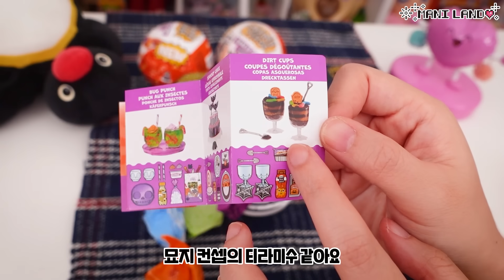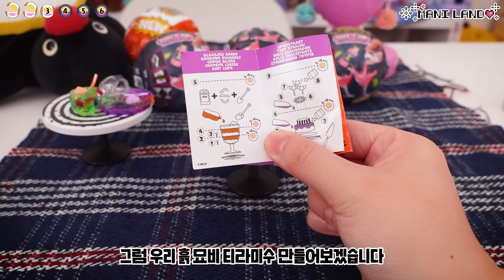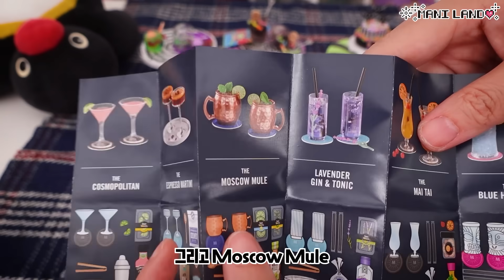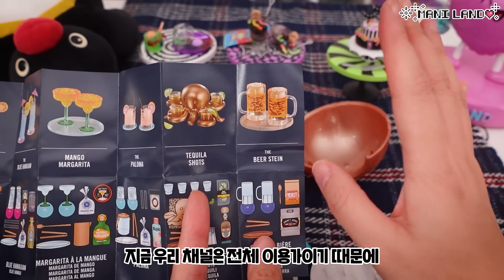일부러 다 엎지른 미니 디저트 뽑기!!🎃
하이 랜디~~ 마니입니다♥
오늘은 저와 여러분의 꾸준한 사랑을 받는.. 미니버스 뽑기 시리즈!
할로윈과 칵테일 버전이 새로 나와서 냉큼 사왔습니다. ㅎㅎ
요즘 미니버스 신상이 쏟아지고 있더라고요 ㅠ-ㅠ)/
헬로키티 버전도 와랄라 주문해놨으니 기대해주세요!

If you are interested to get our products from overseas,
we also do some overseas delivery in this store!